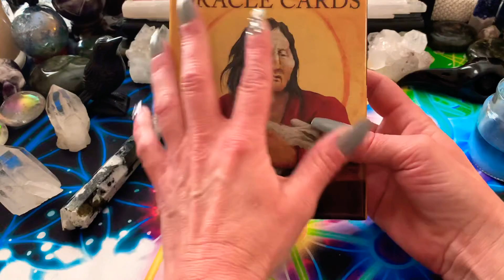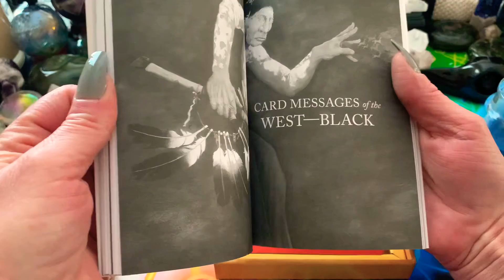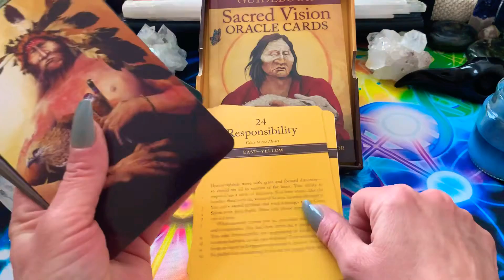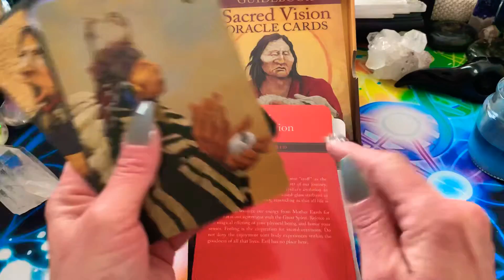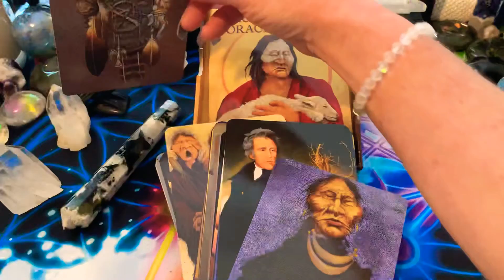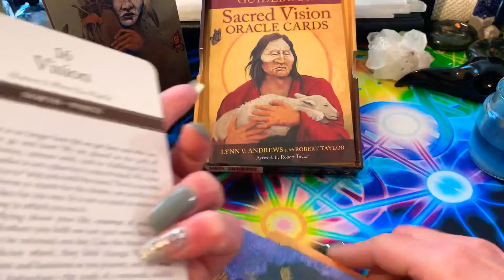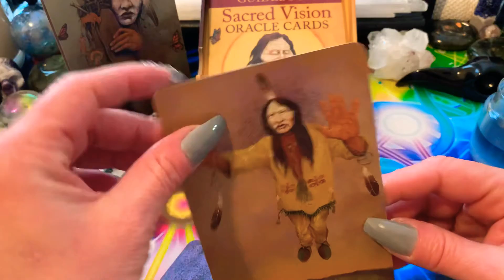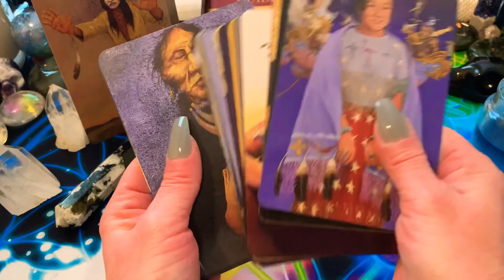SACRED VISION ORACLE CARDS FLIP THROUGH REVIEW WITH SPECIAL PICK A CARD MESSAGES AT THE END 🪶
Hope you guys enjoy the Sacred Vision Oracle 🕊
Thank You 🙏 All For Your Support! Love You All 💞
Timestamps
#1 7:25
#2 9:02
#3 10:39
Energy Exchanges are blessings they
Cards Time And Tarot Tour Bus Vision